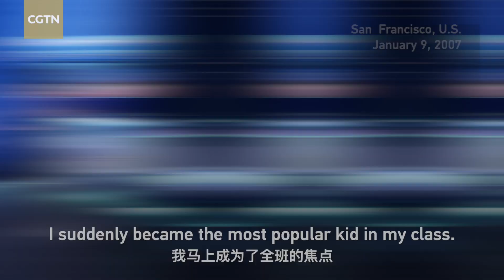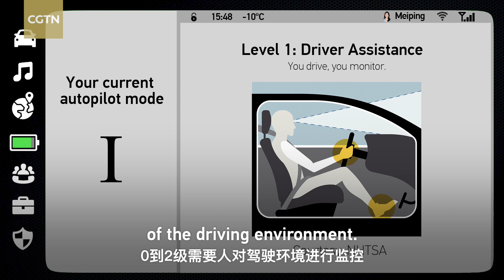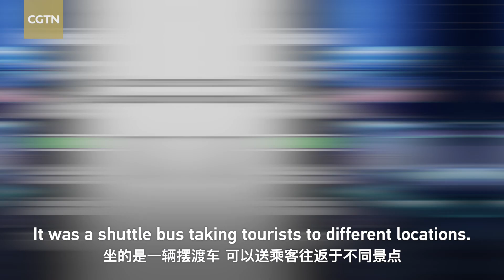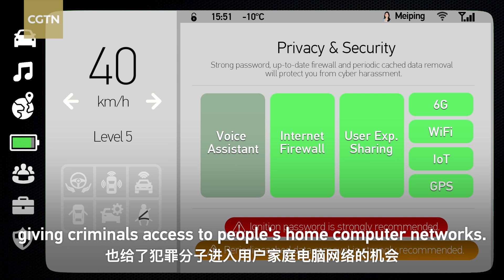Tech Please: Do you dare ride in a fully autonomous car?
Autonomous driving is not new to us. One of the biggest concerns people have about autonomous vehicles is whether they are safe. And the moral dilemmas of this technology also come up often. In this episode of Tech Please, let's discuss the concerns you may have about autonomous driving.